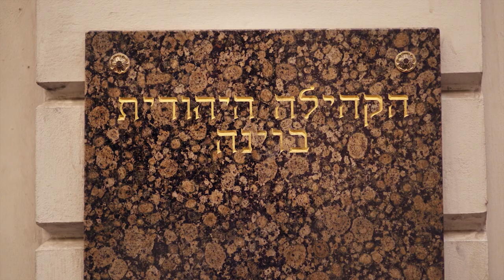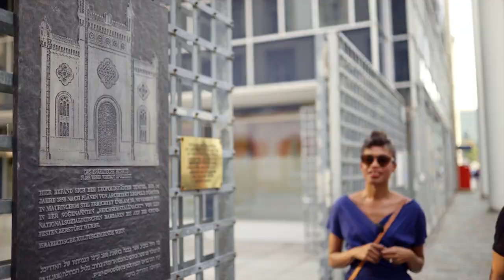Jewish Vienna | VIENNA/NOW Tours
The Jewish history is closely connected to the history of Vienna. Come with us on our Jewish Tour and discover the footsteps of Jewish life, it's past and it's present, in Vienna! Learn more about jewish Vienna in this video...

Featured in this episode in order of appearance:

1. Jewish Museum Vienna: Having been extensively renovated, the Jewish Museum on Dorotheergasse has a redesigned display depot, and since November 2013 a new permanent exhibition as well.

2. Jewish City Temple: The Synagogue was built in the years 1825-26 by Josef Kornhäusel, the most eminent architect of the Vienna Biedermeier era.

3. Museum Judenplatz Shoa Memorial: Judenplatz is considered a singular place of remembrance; it combines three things: Rachel Whiteread's Memorial, the excavations of a medieval synagogue and a museum about medieval Jewry; together they form a unique unit of remembrance.

5. Kosherland

7. Tel Aviv Beach: A summer hotspot on the Danube Canal with Israeli cuisine, good drinks and a sandy beach.

Total walking distance: about 1 hour

Pond5 - Mitzva River by jesseblue
Pond5 - Oy Gevalt by stevericemusic
Pond5 - Road to Thermostadt by IndiebearMusic

Credits:
Presenter: Adia Trischler
Director & Script: Stefan Schlager
Producer: Alex Haberfellner
Camera: Bernhard Popovic
Editing, Animation: Thomas Scharf
Audio: Overdub, Gregor Rašek

Produced by Unit